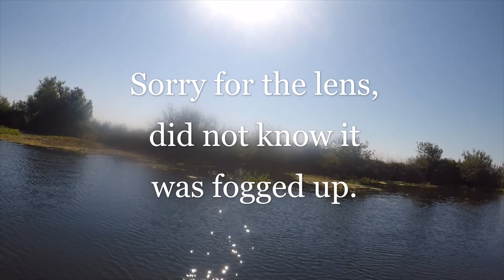Setting Hooks On The CA Delta | Put your Bait where the fish Live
Another 100 degree day out on the jungle. Fish are still active...Punching, top water and reaction still getting it done. with the weather scorching I'm putting my bait where the fish are comfortable, lets see if we cant get on some fish!